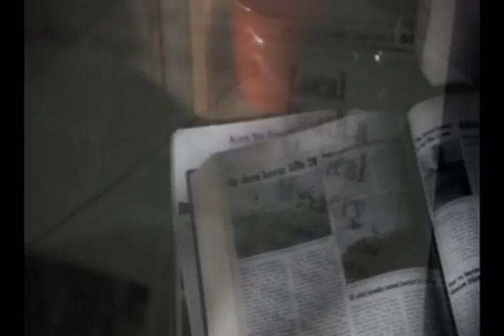Supernatural Fan Video Experiment (vs. Sylvan)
This is a warm-up to one of my newest hook-ups, the first three seasons of the series Supernatural. I've been wanting to do ones of TV shows for a while, and since recent months have been more in tune with this than other TV pursuits (Angel/Buffy), I decided this was the best to work with. Expect more in time, but for the moment, I've gotten my excuse to finally use this song out of the way, haha.